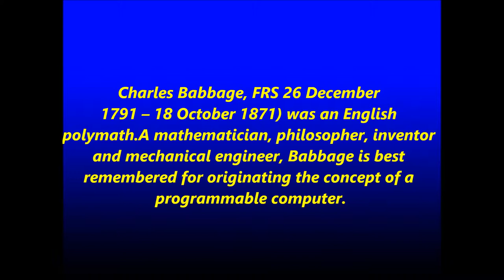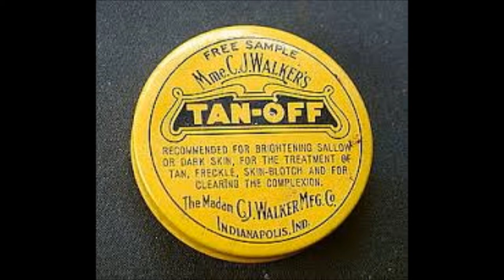--Inventors and Inventions 2--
Charles Babbage-The Father of the computer and Madam C.J.Walker .